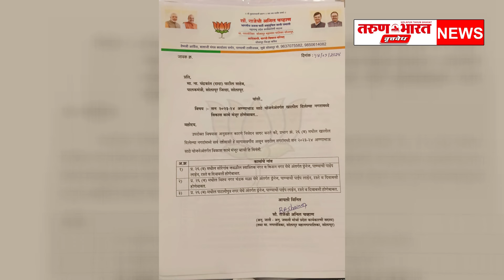जुळे सोलापूर भागातील प्रभाग 26 ब मधील विविध नगर मध्ये विकास कामे करणे बाबत निवेदन पालकमंत्री